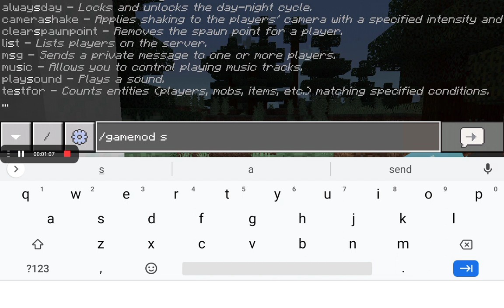powder sow power